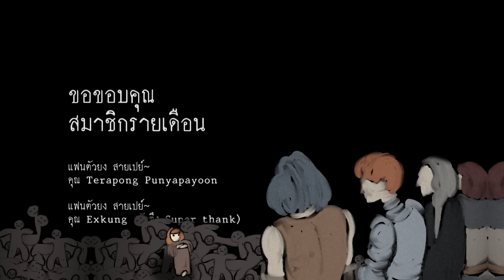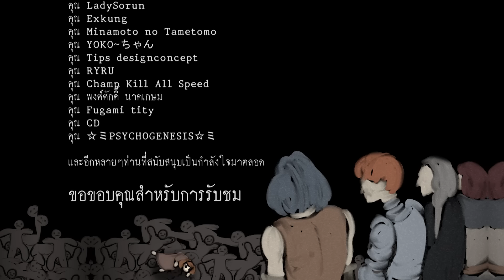The Girl "เด็กที่เกิดและเติบโต ในความวิปลาส" Fear and Hunger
The Girl "เด็กที่เกิดและเติบโตในความวิปลาส" Fear and Hunger

หรือจะสนับสนุนสร้างกองทุนสำหรับการผลิตคลิปต่อๆไป ได้ที่ ขอบพระคุณครับ